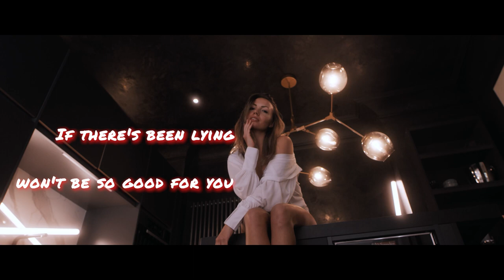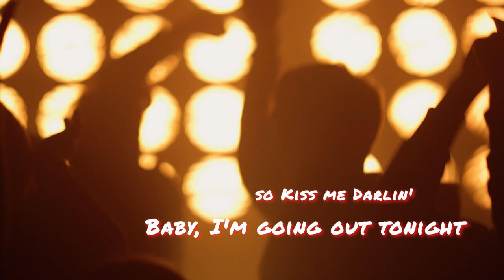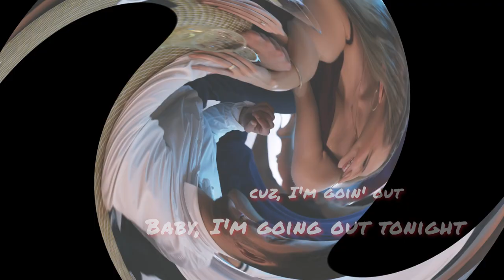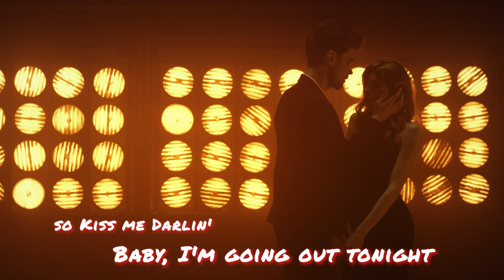Kiss Me Baby Lyric Video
Kiss Me Baby is written by Lexington, Kentucky songwriter Mary Moore and was produced by Col. Darryl Harrelson at M L E  Studios in Prescott Valley, AZ.